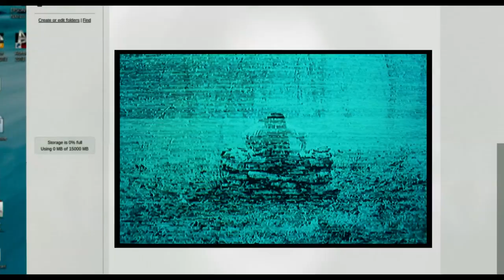Rings (2017) - "Numbers" Spot - Paramount Pictures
First you watch it. Then you die. Rings is coming to theatres February 3, 2017.

A new chapter in the beloved RING horror franchise. A young woman becomes worried about her boyfriend when he explores a dark subculture surrounding a mysterious videotape said to kill the watcher seven days after he has viewed it. She sacrifices herself to save her boyfriend and in doing so makes a horrifying discovery: there is a “movie within the movie” that no one has ever seen before.

Director: F. Javier Gutierrez

Starring: Matilda Lutz, Alex Roe, Johnny Galecki, Aimee Teegarden, Bonnie Morgan and Vincent D’Onofrio

Screenplay: David Loucka and Jacob Estes and Akiva Goldsman

Paramount Pictures Corporation (PPC), a global producer and distributor of filmed entertainment, is a unit of Viacom (NASDAQ: VIAB, VIA), a leading content company with prominent and respected film, television and digital entertainment brands. Paramount controls a collection of some of the most powerful brands in filmed entertainment, including Paramount Pictures, Paramount Animation, Paramount Television, Paramount Vantage, Paramount Classics, Insurge Pictures, MTV Films, and Nickelodeon Movies. PPC operations also include Paramount Home Media Distribution, Paramount Pictures International, Paramount Licensing Inc., and Paramount Studio Group.